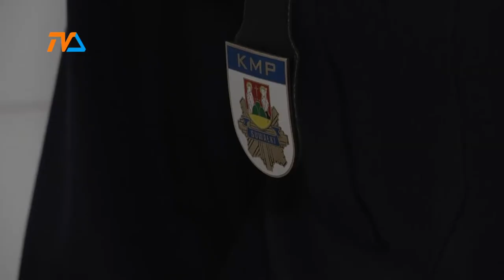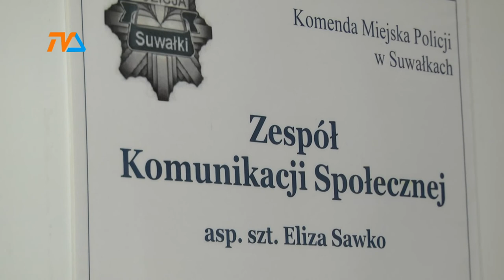Napadł na nastolatkę |TVSUWAŁKI